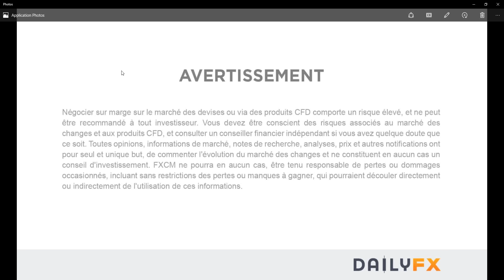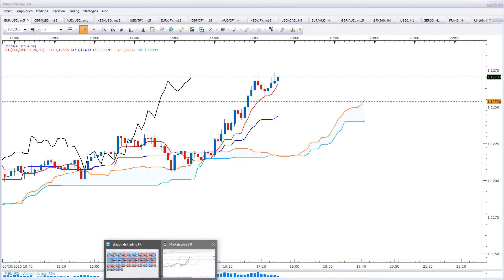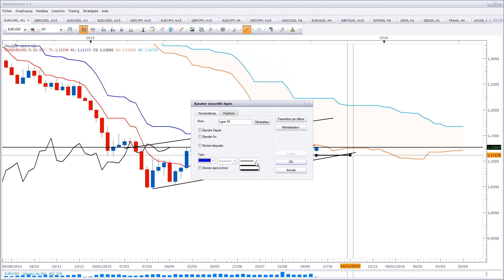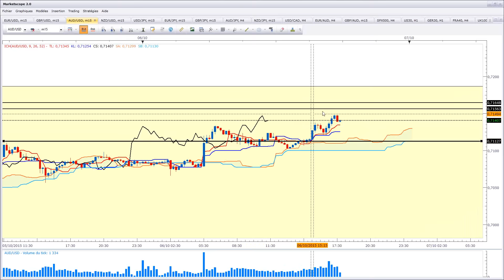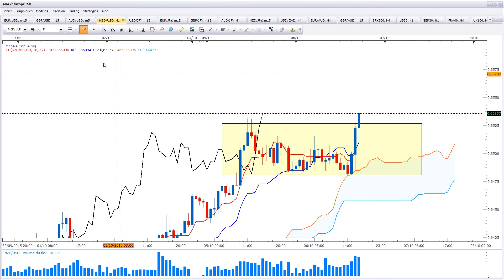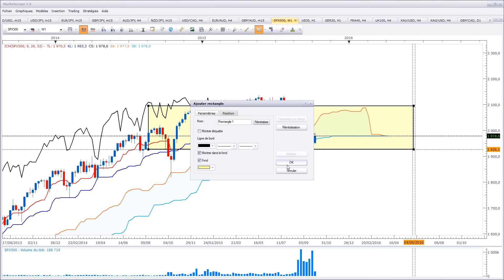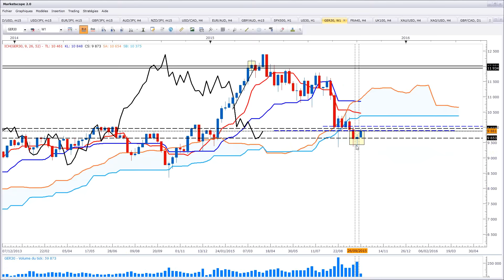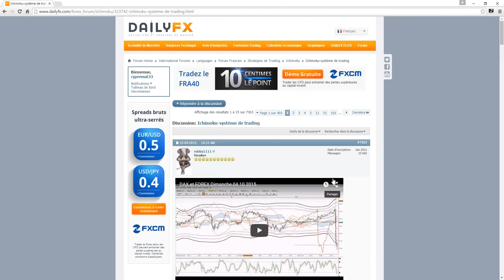revue de marché ichimoku mardi 6 octobre - Trading ichimoku